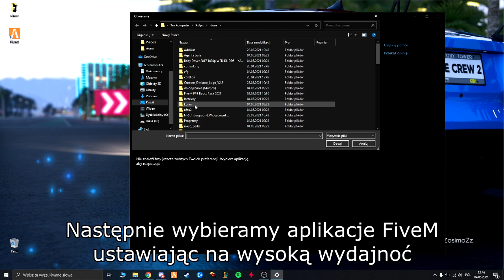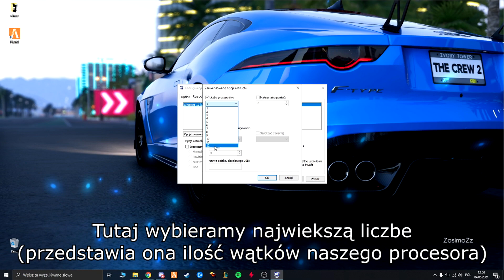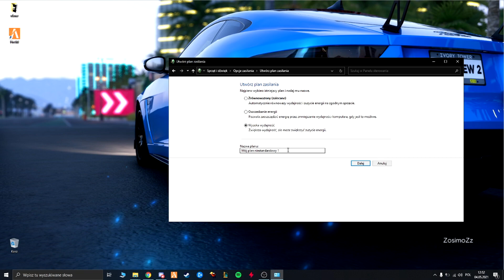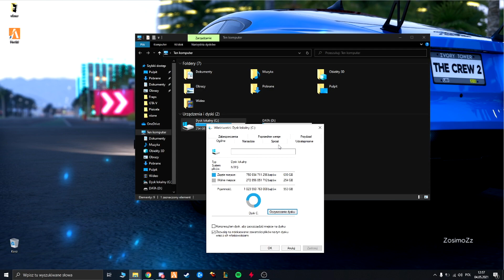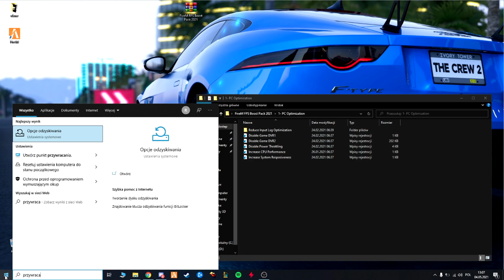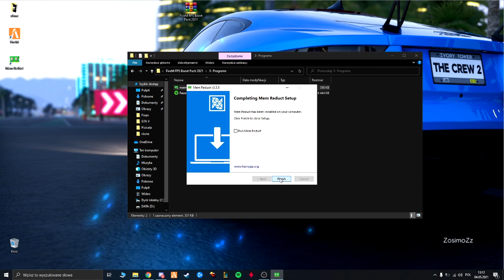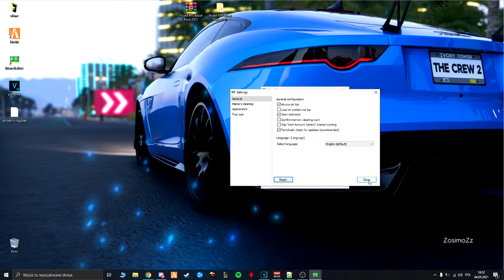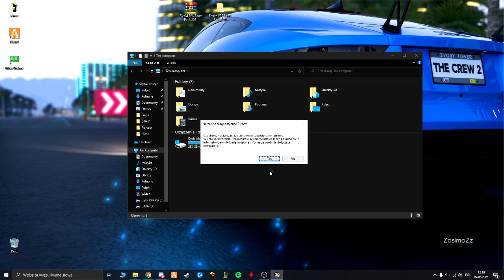Poradnik - Zwiększenie FPS w FiveM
Witam. Dzisiaj przdstawie wam par sposobów na zwiększenie FPS w FiveM